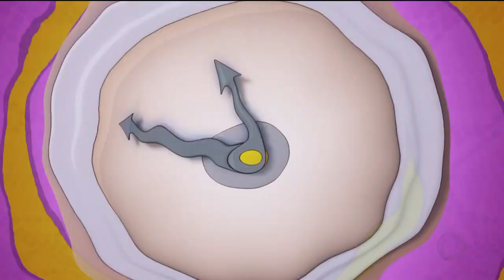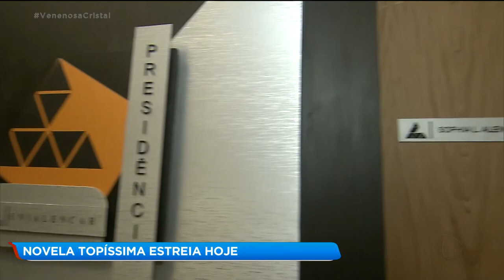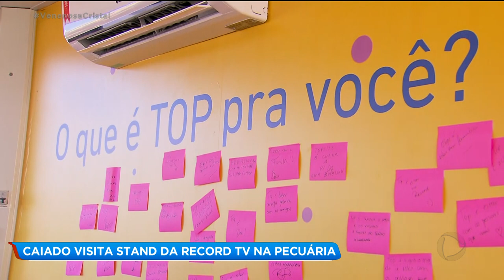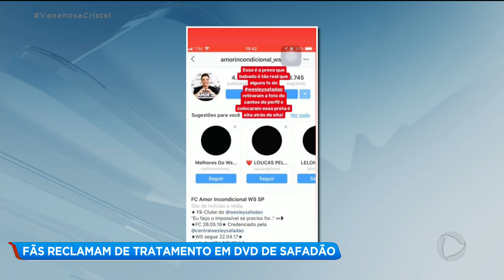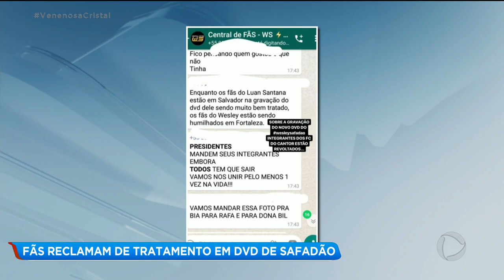A HORA DA VENENOSA / 21-05-2019